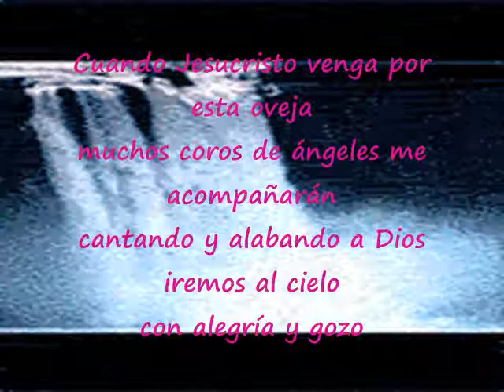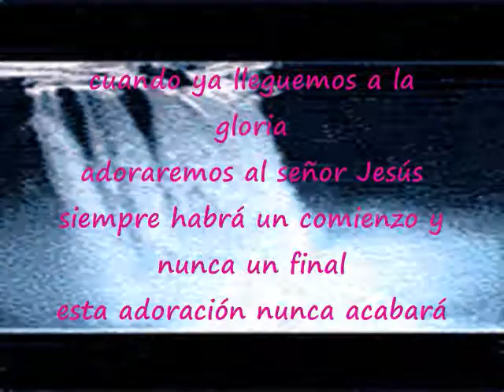Cuando Jesucristo Venga Por Esta Oveja Pista